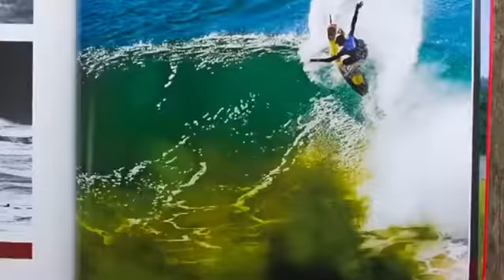30 Day Surf Trip Fitness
Hey guys